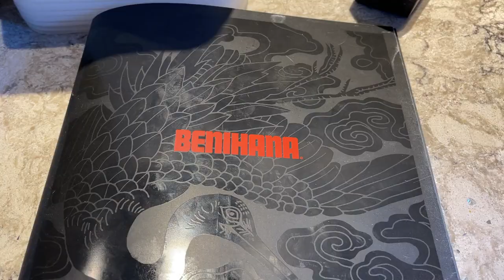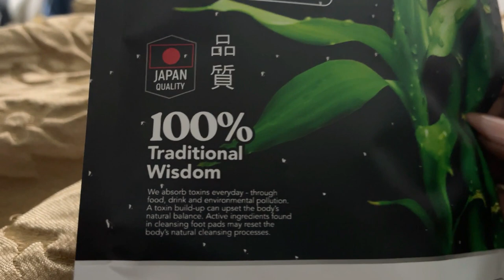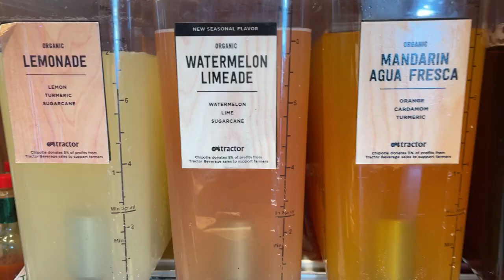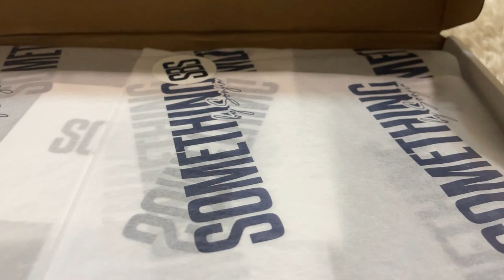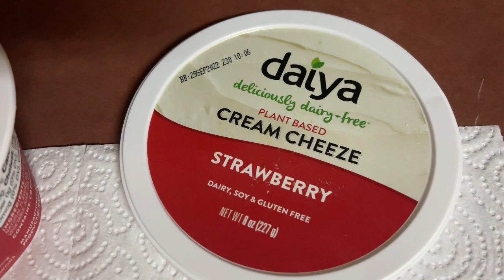VLOG: ARE YA'LL WATCHING JEFF DAHMER? SO I USED DIAL GOLD BAR & I DIDN'T HAVEN'T PUT DEODERANT ON!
YUMMYBITESTV